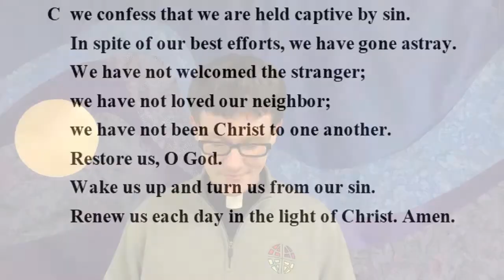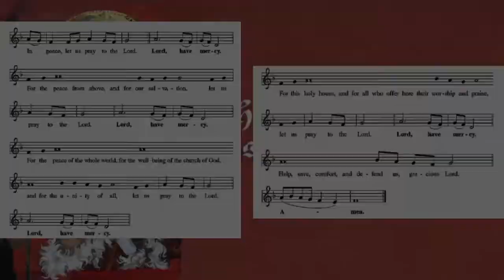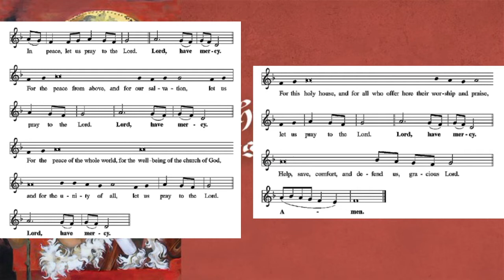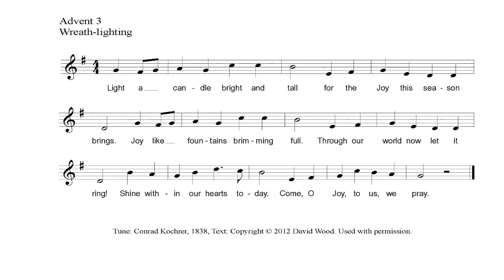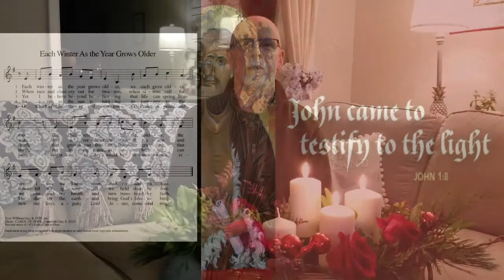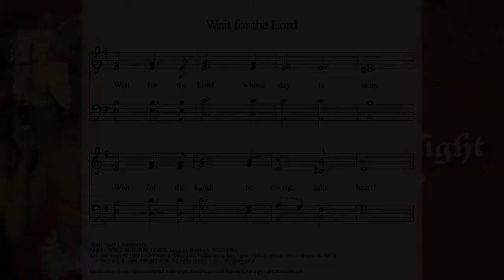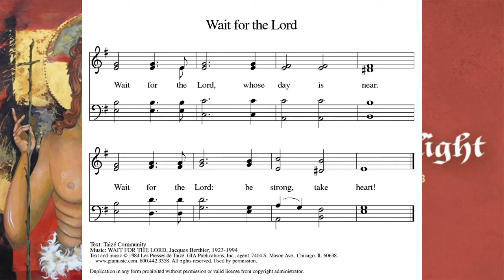Worship for 12/13/20 The Third Sunday in Advent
Texts: Isaiah 61:1-4,8-11; John 1:6-8,19-28

Music Prelude: “Savior of the Nations, Come” Dietrich Buxtehude
Kyrie: Music: Marty Haugen
Hymn of the Day: “Each Winter As the Year Grows Older” Text: William Gay, b. 1920 alt.
Offertory: “As the Dark Awaits the Dawn” David Laskey
Communion Hymn: “Wait for the Lord” Text: Taizé Community, Music: WAIT FOR THE LORD, Jacques Berthier, 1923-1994; Text and Music: © 1984 Les Presses de Taize, GIA Publications, Inc, agent 7404 S Mason Ave. Used by permission
Postlude: “Awake! Awake, and Greet the New Morn” Marty Haugen / arr.

Thumbnail: Image: John the Baptist by Mary Jane Miller. Copyright Ó Mary Jane Miller. Used by permission of the artist.